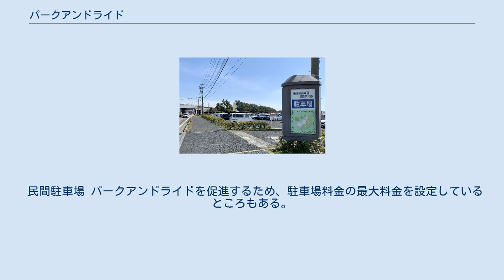パークアンドライド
パークアンドライドの標識（イギリス） パークアンドライドの標識（ドイツ） パークアンドライド用の駐車場（オックスフォード） パークアンドライド用の路線バス（オックスフォード） パークアンドライド （英語: park and ride、直訳:「駐車して乗車する」） とは、自宅から自家用車で最寄りの駅またはバス停まで行き、自動車を駐車させた後、バスや鉄道などの公共交通機関を利用して、都心部の目的地に向かうシステムである。
 パークアンドライドは、末端交通機関である自動車（または原付や軽車両）を郊外の公共交通機関乗降所（鉄道駅やバス停留所など）に設けた駐車場に停車させ、そこから鉄道や路線バスなどの公共交通機関に乗り換えて目的地に行く方法である。
都市部や観光地などの交通渋滞の緩和、交通公害の抑制、違法駐車の削減などを図るため交通政策で推進される。
P&R と略すこともある。
 パークアンドライドを行うには、出勤（外出）時に他の人が使用しない自動車の存在（車の専用可能性）、本人の運転免許の保有、駅など乗り継ぎを行う場所に駐車場が存在すること（駐車条件）が前提条件となる。
さらに実際の利用には乗り継ぎの利便性や移動手段の快適性（着席可能性や車内混雑状況など）の影響も受ける。
 鉄道駅や高速バス停留所に近接して利用者用駐車場を設置し、利用者には無料または安価に長期間駐車を認めるサービスもパークアンドライドと称されている。
都心の外縁部に設ける都心アクセス用駐車場をフリンジパーキングという。
 パークアンドライドは、アメリカ合衆国で普及したシステムで、このことで都心部の交通環境の悪化を防いでいるほか交通量自体が減少するため、渋滞の緩和だけではなく、排気ガスによる大気汚染の軽減、二酸化炭素排出量の削減といった効果も期待されている。
 最寄り駅までマイカーを利用して電車に乗り換える場合をパークアンドレイルライドという。
また、最寄り駅までマイカーを利用してバスに乗り換える場合をパークアンドバスライドという。
 末端交通機関に自動車（マイカー）以外を利用する場合にも種類によって次のようなパターンがある。
 なお、営業用自動車（タクシーやハイヤーなど）による乗り継ぎや企業が所有する自動車による会社の運転手による送迎などは通常含まない。
 実施主体による分類 設置場所による分類 パークアンドライドは、渋滞の解消と都市環境の改善に大きく貢献するシステムだといわれている。
そのため、システムの社会的意義を利用者に理解してもらい、社会貢献をしているという意識を高めてもらうことが利用促進の前提条件となる。
 パークアンドライドを実現するためには、公共交通機関へ乗り換えるための駅やバス停などの周辺に大規模駐車場を確保する必要がある。
さらに、駐車場は無料または低価格に設定し、経済的負担を強いることがないように利用者に配慮する必要も出てくる。
つまり、マイカー通勤から公共交通機関へ乗り換える通勤スタイルに変更したことで、利用者に不満が出てくるようなことがあっては、パークアンドライドという交通体系への理解と協力者が現れないことになる。
また、交通不便地域に在住する人たちにとっては、容易に鉄道やバスに乗り換えることも難しくしている。
こうした地域在住者にマイカー通勤自粛を呼びかけるだけではパークアンドライドは進展しないため、官民が協力して本システムを作り上げる努力が不可欠となる。
 欧米ではパークアンドライドはバスへの乗り継ぎが一般的である。
 フランス ストラスブールでは郊外に大規模な割安の駐車場を設定し、トラム（路面電車）の利用者に往復チケットを交付することでトラムの利用と自動車の相乗りを奨励する政策がとられている。
 イギリス イギリスではクリスマスシーズンや土曜日など混雑する期間に限定して都市部でパークアンドバスライドを実施する例がある。
 アメリカ アメリカでは渋滞対策、省エネルギー対策、排ガス対策のため、相乗りを行うカープール用の自動車も重視され、そのための駐車場も整備されている。
 自治体・鉄道事業者 高速バス停留所脇に整備された無料駐車場・駐輪場（新潟市西区の北陸自動車道鳥原BS、2020年3月） パークアンドライドを促進するため、自治体、鉄道事業者では駐車料金の割引制度を設定しているところもある。
 民間駐車場 パークアンドライドを促進するため、駐車場料金の最大料金を設定しているところもある。